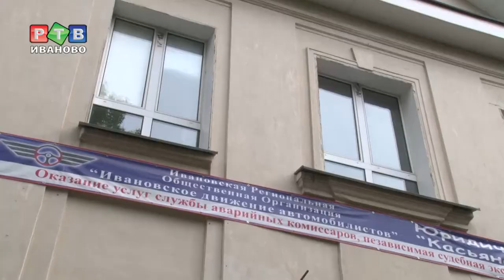Мошенничество с электронными полисами ОСАГО